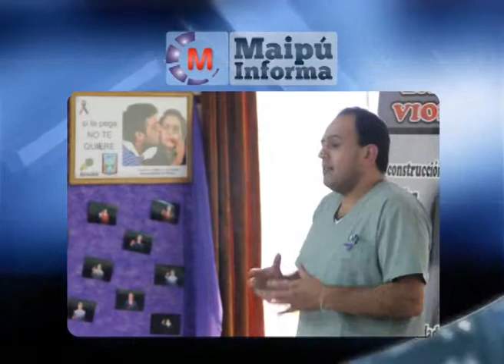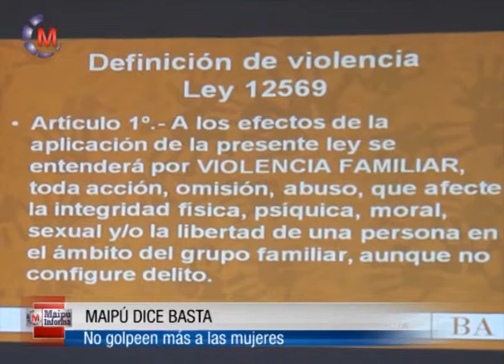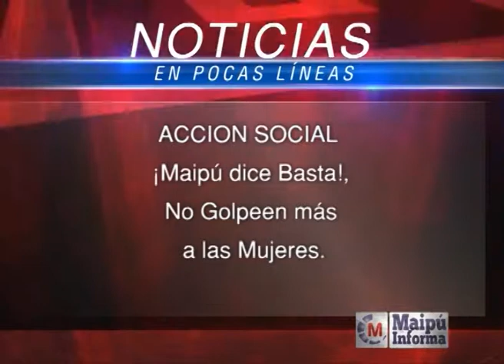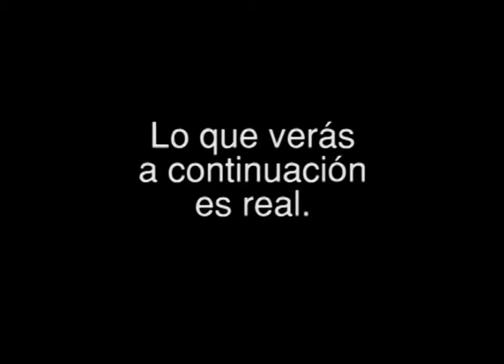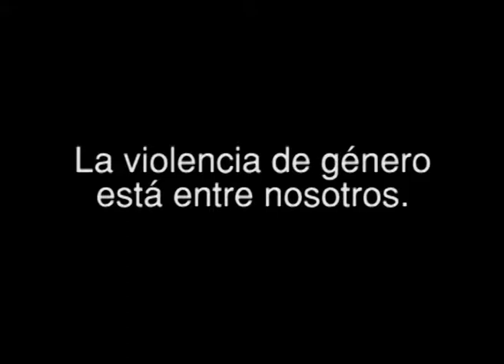Maipú Informa Tv - Emisión 388